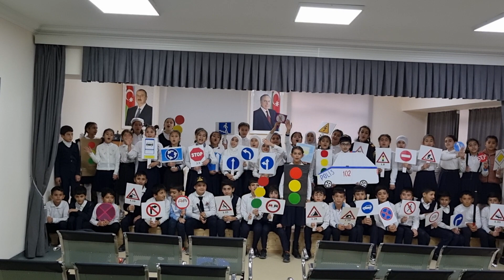320 nömrəli tam orta məktəb.5b və 5ə sinfi.Yol hərəkət qaydalarına həsr olunmuş tədbirdən.